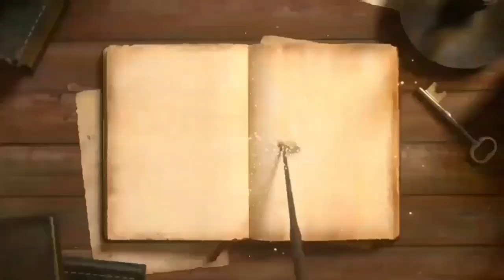SABDA PALON || Pupuh 14 - Bumi Tandhes 3 / Anak angkat NYI GEDHE PINATIH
Musik backsound ▶️ :
Track : SEWELAS